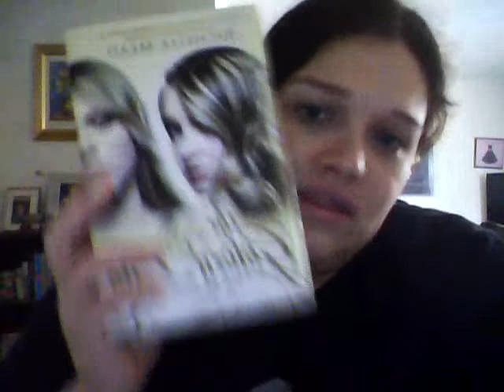BOOK REVIEW: The Golden Lily by Richelle Mead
Disappointing